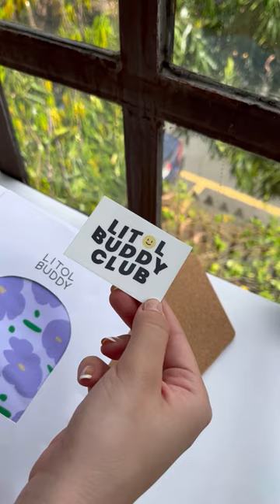Litol buddy bandanas | ASMR unboxing | august pupmail | Beaniieandco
Get ready to be satisfied!! Go watch our our latest ASMR unboxing video hehe.

Go follow litol buddy at instagram too!! They got more cute prints that you and your furry friend could wear.